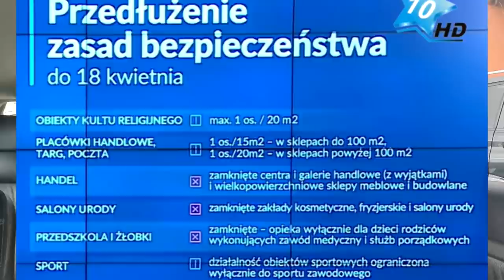Карантинні обмеження в Польщі продовжено до 18 квітня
Реєструйтесь ось за цим посиланням:
Натисніть 👇👇👇👇👇👇👇👇

Не забувайте хто ще не розрахував свій PIT-11 що термін спливає 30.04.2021
Якщо у Вас ще не розрахований PIT-11 і у Вас є pesel або nip-7 рекомендую звернутись до бюра, з якими я співпрацюю:

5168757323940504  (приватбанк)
Сергій Пех